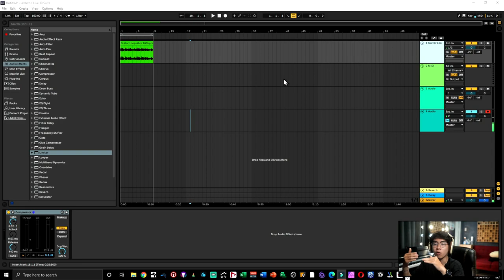Tìm Hiểu Compressor | Vương Hoàng Long - ADAM Muzic Production